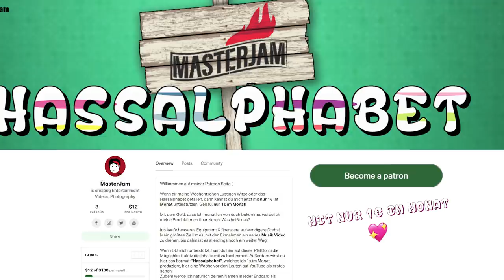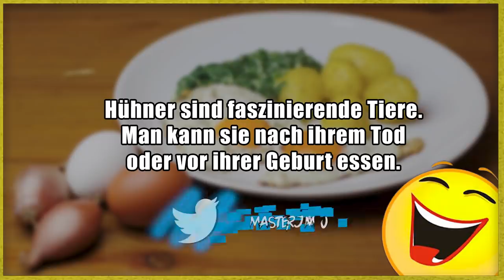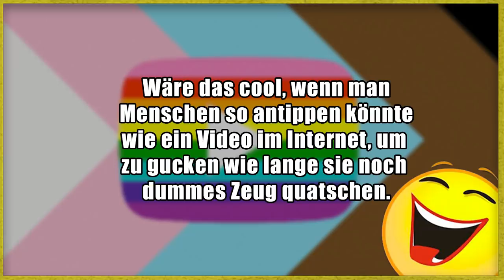Lustige Witze | Folge 252 (mit schwarzem Humor)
Die nächsten Folgen zusammen mit EinfachEchtJulia :)